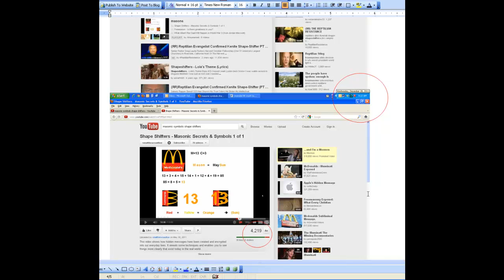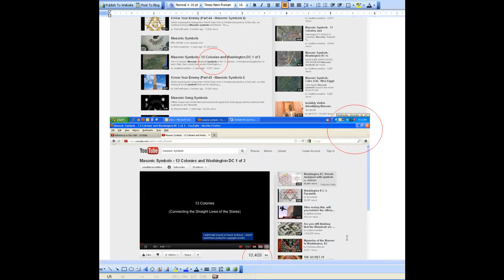Masonic Symbols - Youtube Views MANIPULATION 1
This is a quick video showing EXTREMELY odd backward hits on some sensitive videos that I created.  The search page count is actually HIGHER than the actual video page count.  If that doesn't show hit count suppression I am not sure what does... You cannot say the COUNT DIDN'T sync when they are clearly already sync'd on the search page.  WTF Youtube?

((((((((((((( IMPORTANT )))))))))))))))
Linked videos: